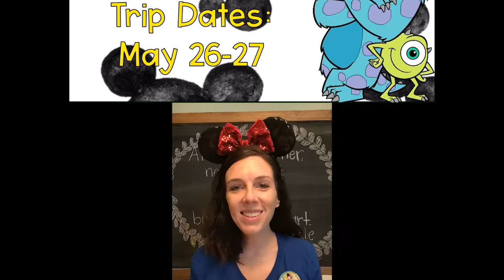“Mike’s New Car” Short Film